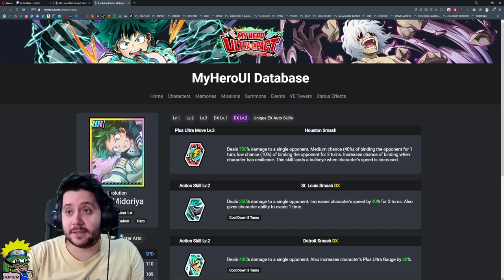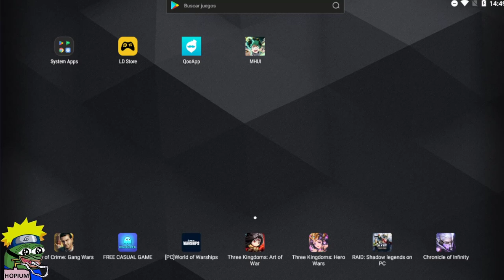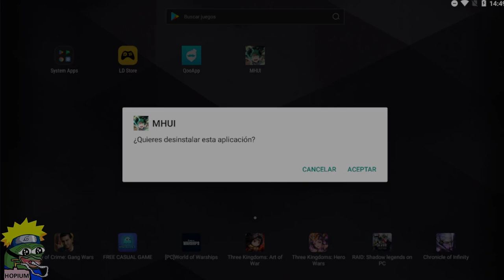SUMMONS DEKU BLACK WHIP! SALE TODO MENOS...| My Hero Ultra Impact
➡ REDES

➡ TIENDAS TOP

➡ DONACIONES

➡ FUENTES INTERESANTES

➡ MI PC

➡ TIME STAMPS